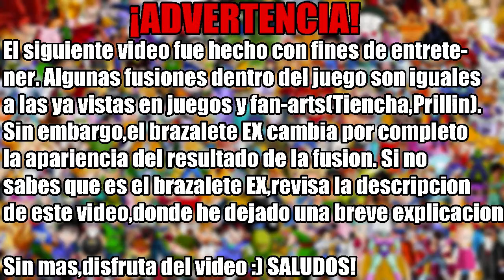Dragon Ball Fusions l Expectativa vs Realidad l Fusiones l Parte 1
Dragon Ball Fusions,es un videojuego a salir este año,en el cual podemos fusionar a nuestros personajes mediante un brazalete llamado Metamo-Aro... El Metamo-Aro (tambien conocido como brazalete EX) es un accesorio especial inventado por Bulma en la Corporacion Capsula. Este objeto permite realizar la fusion de 2 o 4 usuarios,sin importar tamaño,ki o raza. Se presiona un boton,haciendo que el centro del objeto parpadea una luz celeste,para luego realizar una danza similar a la Danza Metamoru, dando como resultado,un solo ser que mezcla sus fuerzas,habilidades y rasgos fisicos.

Como bien dije,este video esta hecho con el proposito de entretener, hay fusiones,como Prillin o Tiencha,que son identicos a los ya mostrados,pero cambian en la fusion ex.

-Un saludo enorme.